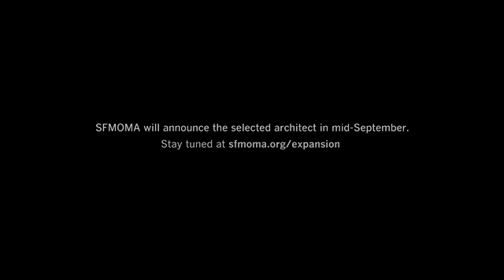Reimagining SFMOMA: Four Architects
In May 2010, SFMOMA named four firms as finalists in the search for an architect to collaborate on the museum's expansion. In this short film, you'll hear from SFMOMA Director Neal Benezra and principals from the finalist firms: Craig Dykers, Snøhetta; Elizabeth Diller, Diller Scofidio + Renfro; Norman Foster, Foster + Partners; and David Adjaye, Adjaye Associates.

UPDATE: Snøhetta has been selected to work with SFMOMA to develop the expansion.

Produced by Sorcher Films for the San Francisco Museum of Modern Art, 2010.